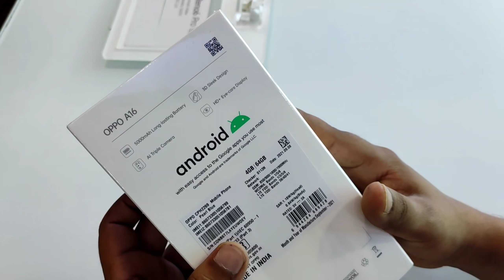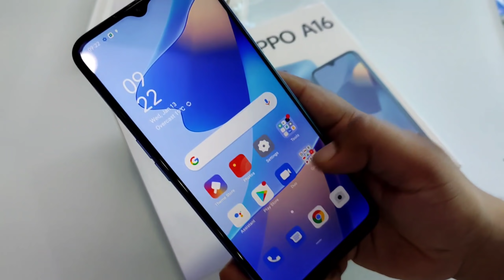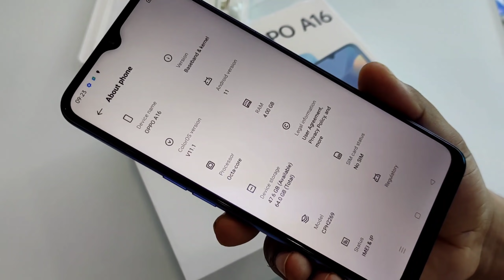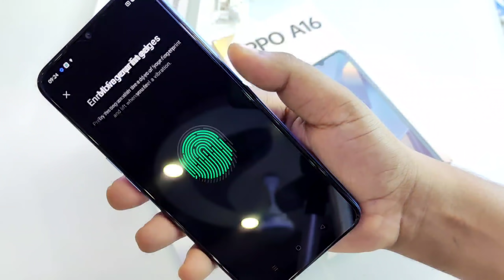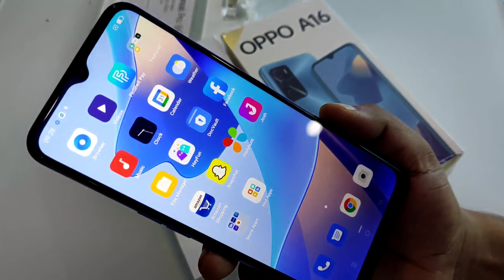Oppp A16 Pearl Blue Unboxing, First Look & Review !! Oppo A16, G35 Gaming Processor,5000 mAh Battery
Oppp A16 First Impression
Oppp A16 UNBOXING & review
Oppp A16 Camera review
Oppp A16 UNBOXING & Review in Hindi
Oppp A16 Smartphone
Oppp A16 battery
Oppp A16 Processor
Oppo A16 Pearl Blue
Oppp A16 Pearl Blue Unboxing
Oppo A16 Blue Unboxing
oppo A16

Is video main Mana Oppo OPPO A16 ka Unboxing , First Look aur review kia Hain Ummid Hain Oppo A16 ki ya Unboxing aur review video jarur pasnd ayagi.